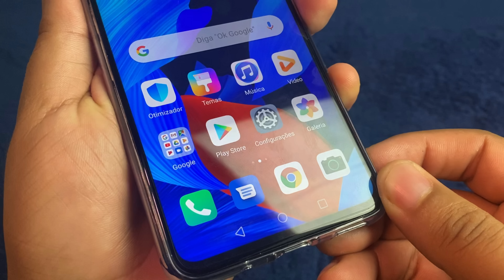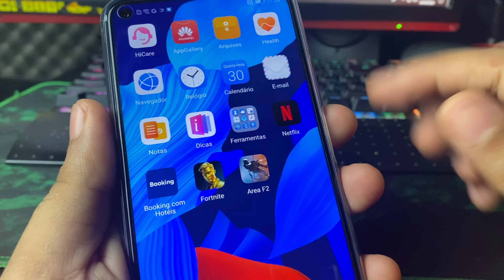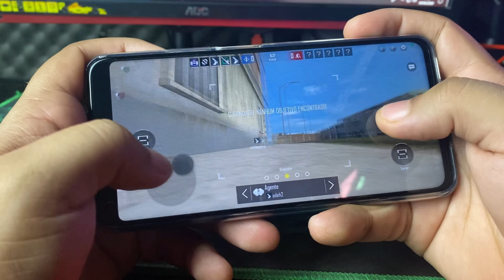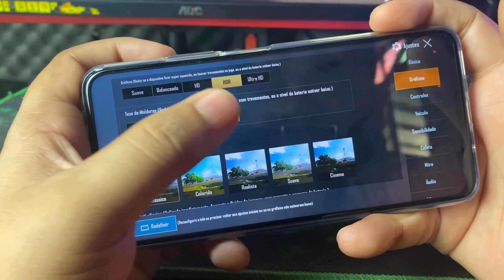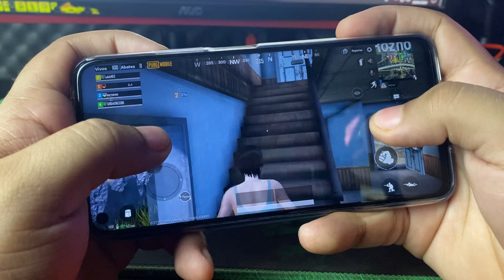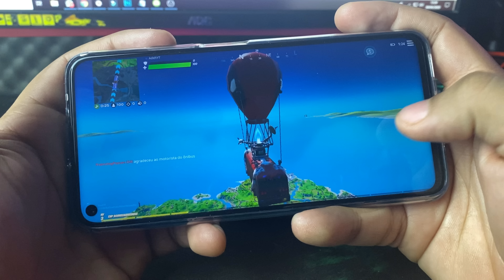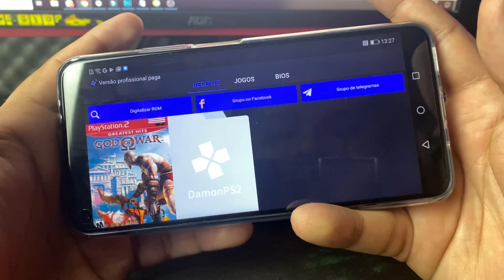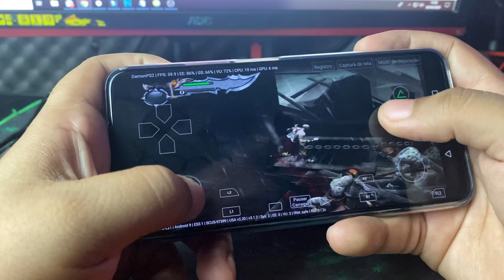Chegou MEU NOVO CELULAR para GAMES BARATO? - Nova 5T